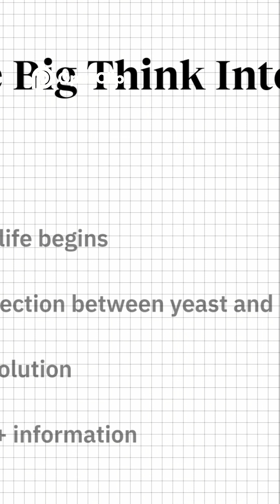What Is Life? 5 Big Ideas That Define It 🌱🧬📖 w/ Paul Nurse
We still don’t have a perfect definition of life — but science has 5 major ideas that explain what life is and how it works. These ideas are:
Cell theory
Genes and DNA
Evolution by natural selection
Life as chemistry
Life as information
These principles are the foundation of modern biology — from medicine to ecology to artificial life.